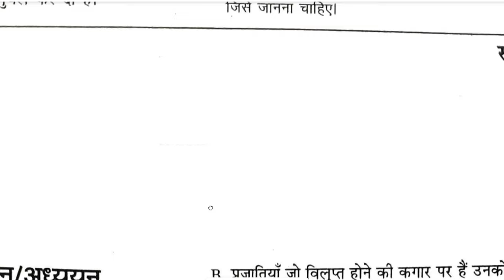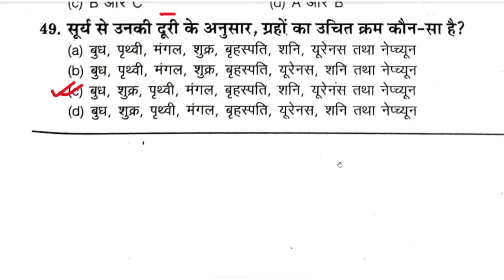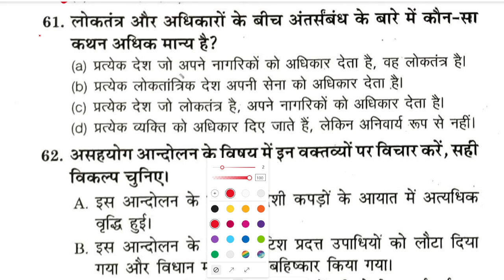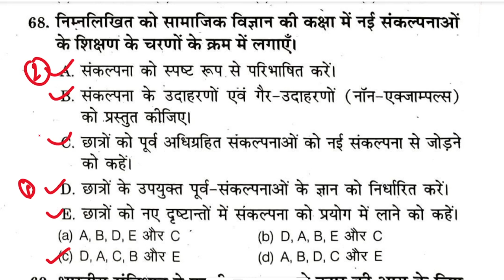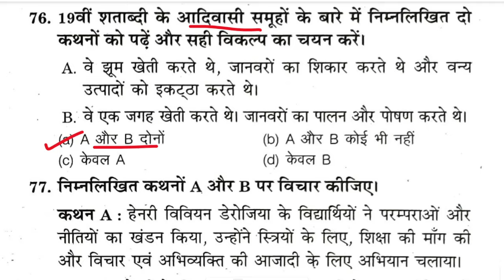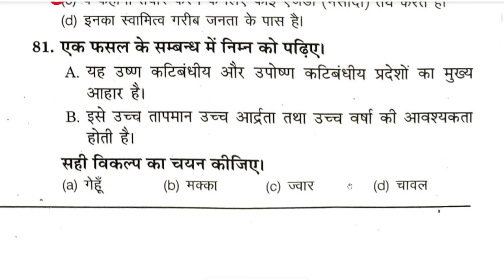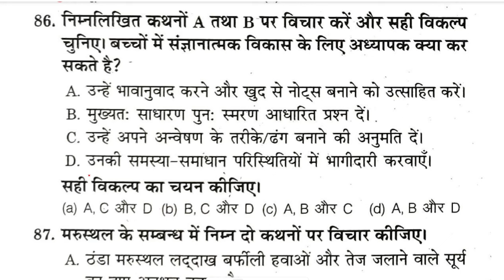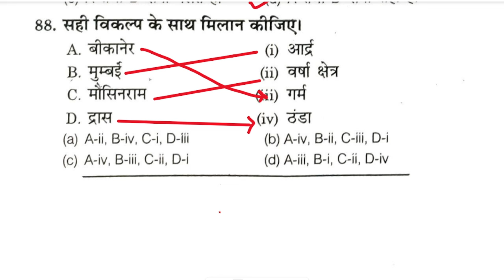CTET JULY 2024 | CDP | बाल विकास व शिक्षा शास्त्र महत्वपूर्ण 120 प्रश्न |CDP Class For Ctet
CTET 2023-24 | CDP | बाल विकास व शिक्षा शास्त्र महत्वपूर्ण प्रश्न |CDP Class For Ctet |